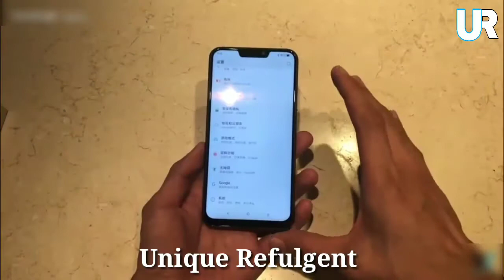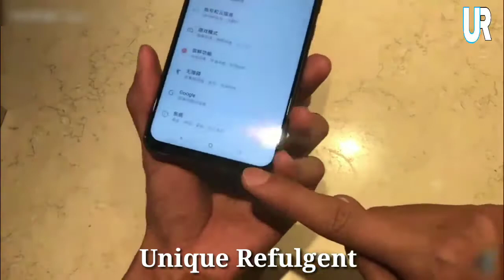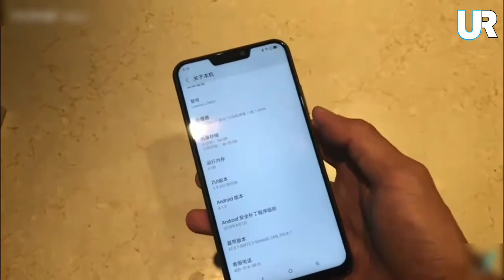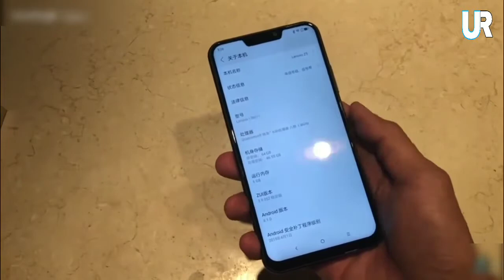Lenovo Z5 Unboxing And Hands On Overview | Lenovo Z5 Coming Soon India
This is a video of Lenovo Z5 Unboxing.

                     ** NOTICE **
All content used is copyright to Unique Refulgent , Use or commercial display or editing of the content without proper authorization is not Allowed.

Thanks

Unique Refulgent